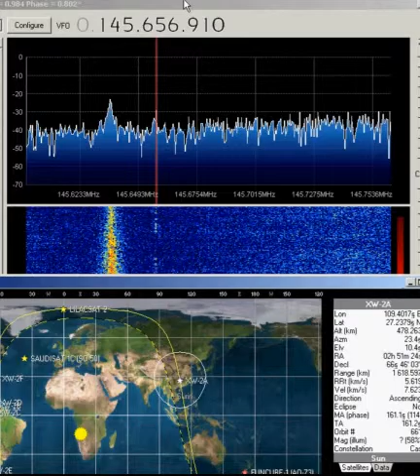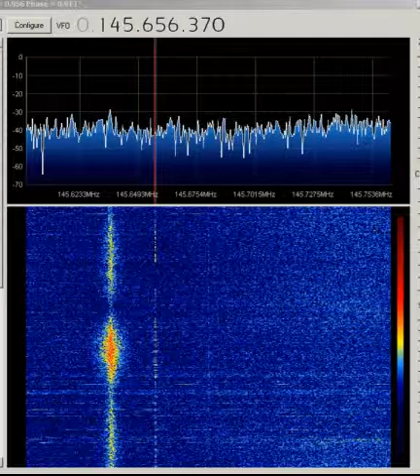XW2A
XW-2A Over THAILAND
145. 66
about 1030UTC 2 NOV 2015
LOC:OK14rw
RTL-SDR + 2x9EL